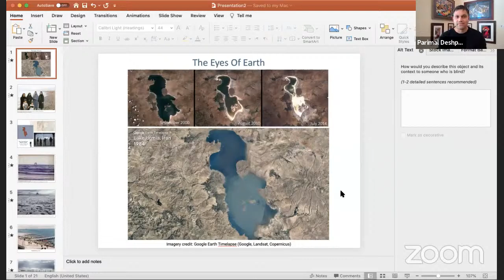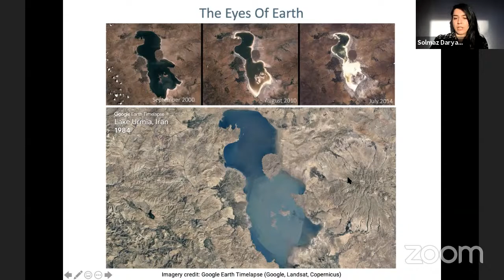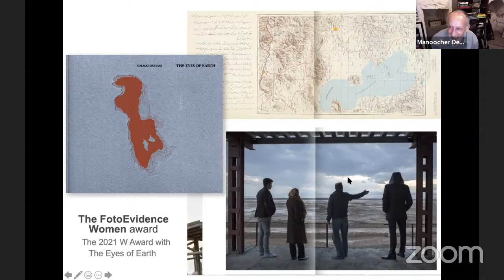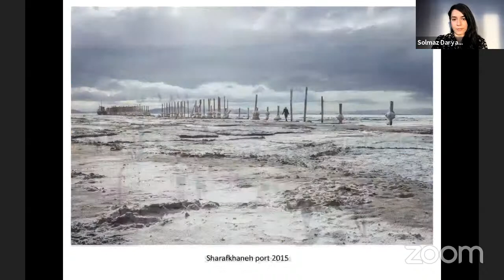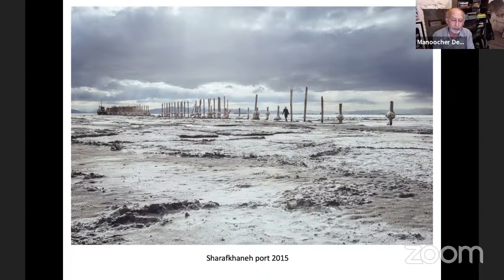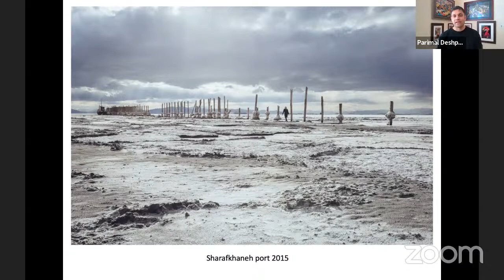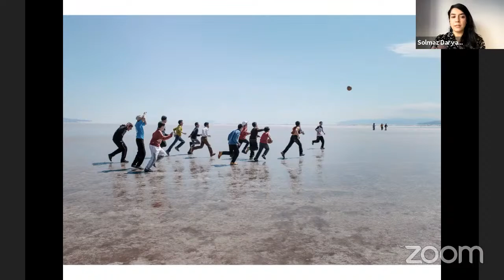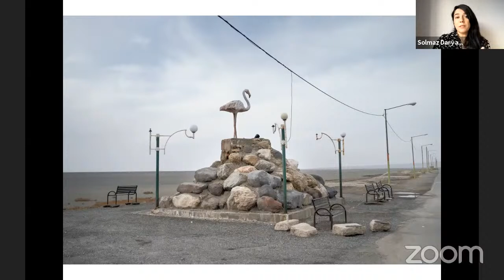THE EYES OF EARTH by Solmaz Daryani - EARTH IS OUR WITNESS Live!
Lake Urmia, located in the Azerbaijan area of Iran, was once one of the largest saltwater lakes on Earth. Join us in a live conversation with UK and Iran-based photographer, Solmaz Daryani and Iranian-French photojournalist & editor in-exile Manoocher Deghati on why the vanishing lake is much more than an environmental wound, it is also a social and an emotional wound in the memory of the people of Iran.

The talk will be based on a new book releasing soon,

Joining us will be producer/host Parimal Deshpande.

DON’T MISS OUT ON UPCOMING LIVE CONVERSATIONS – Want to be in the know? Don’t forget to:

EARTH IS OUR WITNESS is an exciting new platform that showcases live conversations with inspired photographers and interconnected stories.